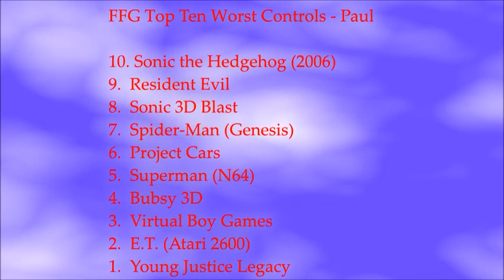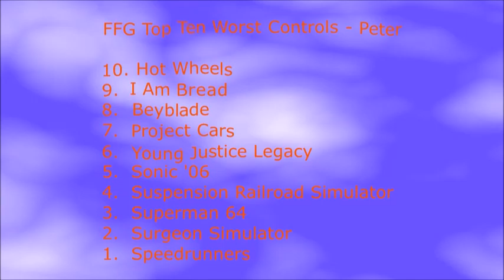FFG Top Ten Worst Controls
Family Friendly Gaming is pleased to share this FFG Top Ten on the worst controls.